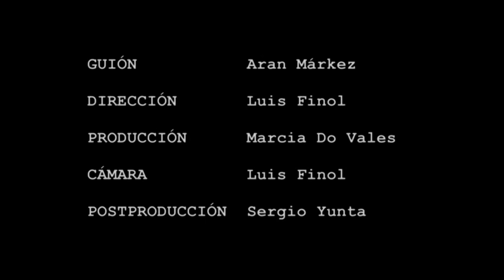Ira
Dirigido por Luis Finol.
Sus, una chica de carácter divertido empieza a asustarse cuando su compañera Ira, de carácter muy serio, empieza a hacerse preguntas raras.